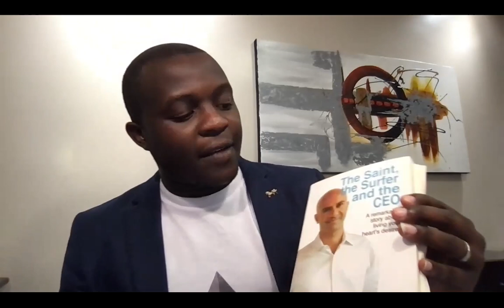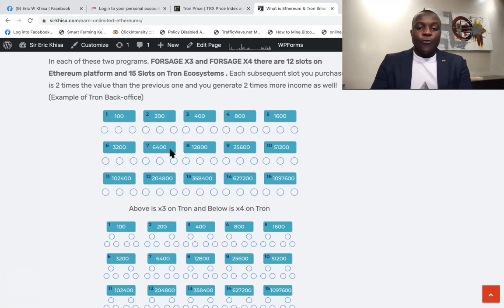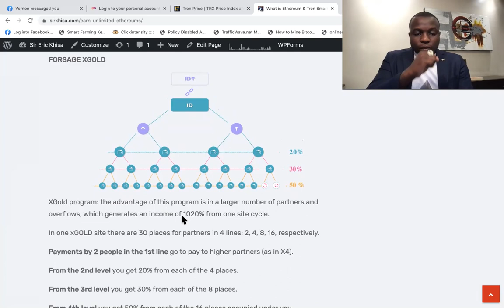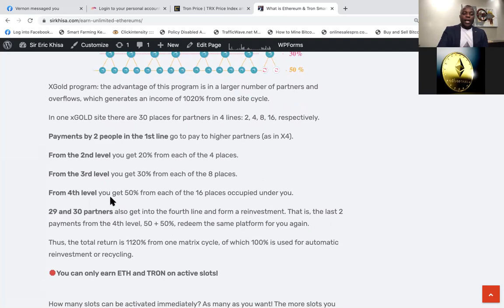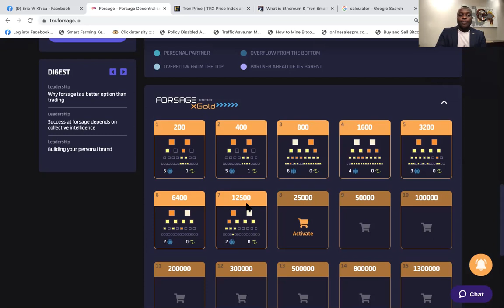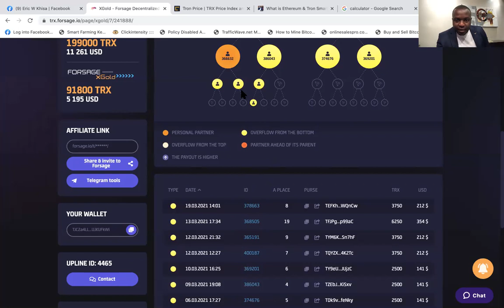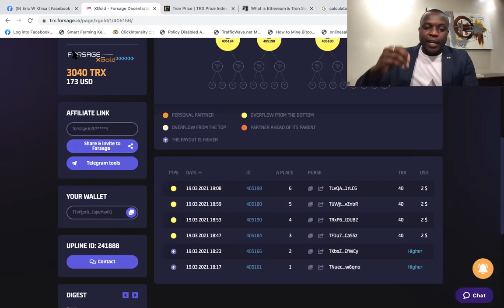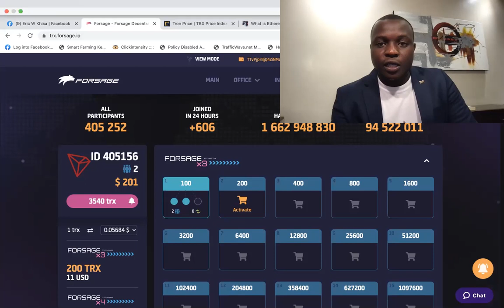Leadership and Investors meeting Blockchain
🛑Make Money The Way Banks Do! AMAZING! & INCREDIBLE!

A collective desire to educate the world about ⛓Blockchain technology and 📈Cryptocurrency provide means for everyone to apply in their lives to experience 💰financial freedom and achieve dreams for their families and their communities.

A time lost is an income loss. Every minute is an important factor in this type of business. Enrol now and know more of the details inside your panel. Account executives are ready to assist you.